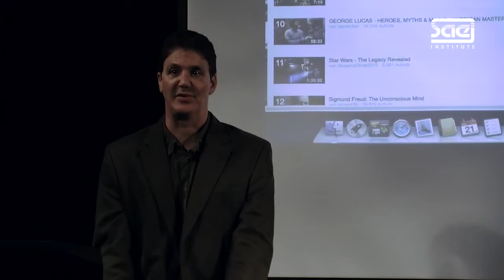Film in 3D